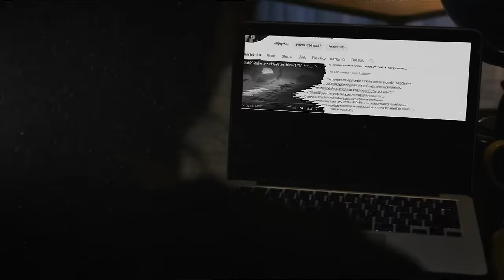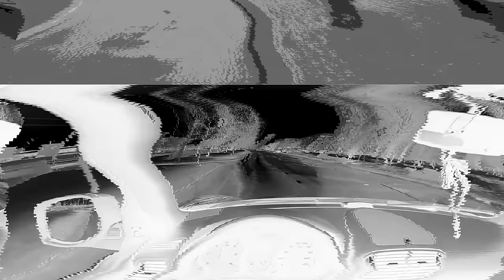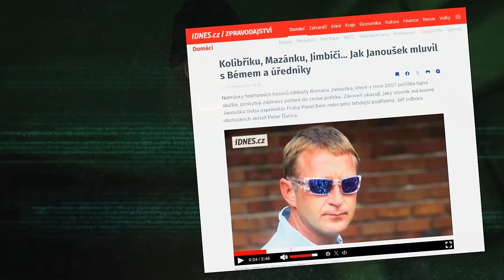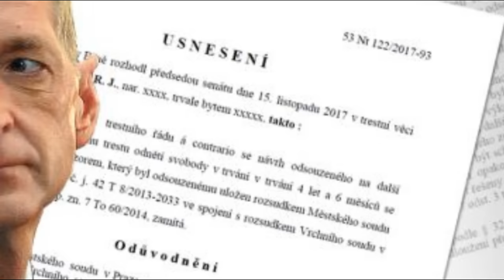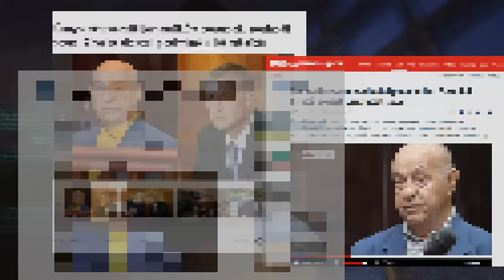Roman Janoušek * Případ Přejeté Vietnamky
Dne 23. března 2012 došlo k události, díky které do té doby poměrně málo známý Janoušek, vešel do všeobecného povědomí české společnosti a takzvaně vystoupil ze stínu. Na jedné z pražských ulicích se totiž odehrál dopravní incident, jehož přímým účastníkem byl právě Roman Janoušek.